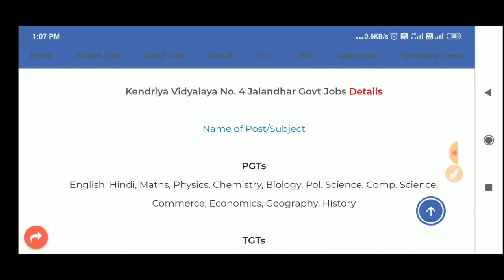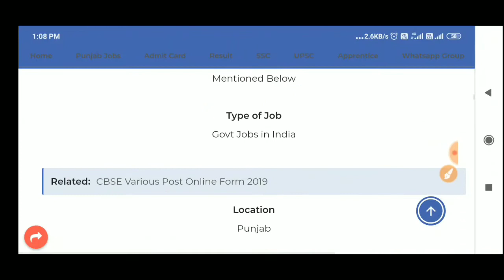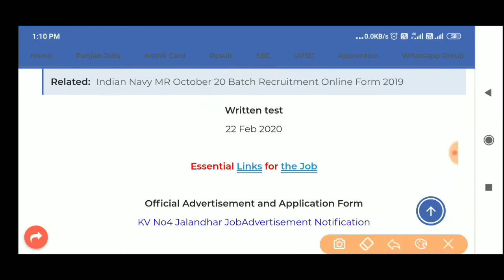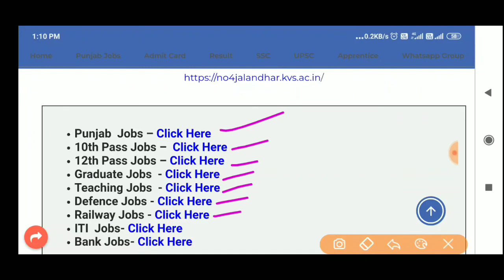KV School Jalandhar Cantt Recruitment 2020। TGT, PRT, PGT Posts।Kendriya Vidyalaya in punjab jobs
About Post – KV Jalandhar Cantt Recruitment 2020 notification has been updated. Kendriya Vidyalaya (KV) No. 4 Jalandhar Cantt, Punjab is going to hire on PGTs, TG, Computer Instructor and Misc. Categories Vacancies. If you want to apply for the KV Teaching Job Vacancy in Jalandhar Cantt then you have to send your application to the department on or before 15 February 2020. For more info regarding Kendriya Vidyalaya (KVS) Teachers Vacancy and Govt School Jobs in Jalandhar Cantt keep visiting . All of the details related to the KV Jalandhar Cantt Recruitment 2020 have been given here on the page.

KV No. 4 Jalandhar Cantt invites fresh applications from the aspirants for the PGTs, TGTs, Computer Instructor and Misc. Categories positions. The last date to send the application form for Vacancy in KV Jalandhar on or before 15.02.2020. You have to send your application for the KVS Contractual Teacher Vacancy to the “The Official Address“ on or before the due date.
The qualification is different for each post the details of which mentioned below in the table. The age limitation is 35 years for TGT and 40 years for PGT. You can find more brief relating to Punjab Govt Jobs in Jalandhar, Salary, Post Details, Selection and Application Process below